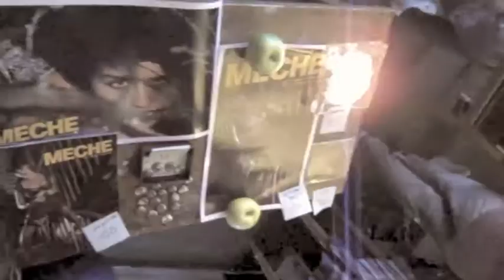Martín Escalante / Dag Stiberg live Brugata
Live in Brugata Oslo june 19th 2013.